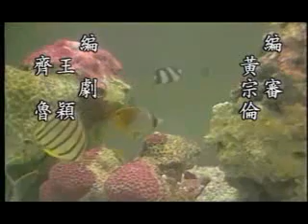第600集郁郁花香滿陽明